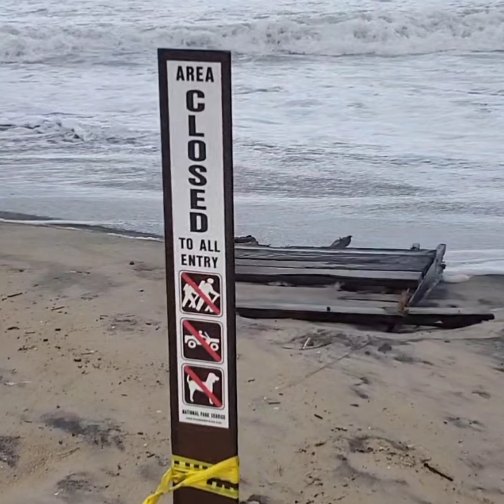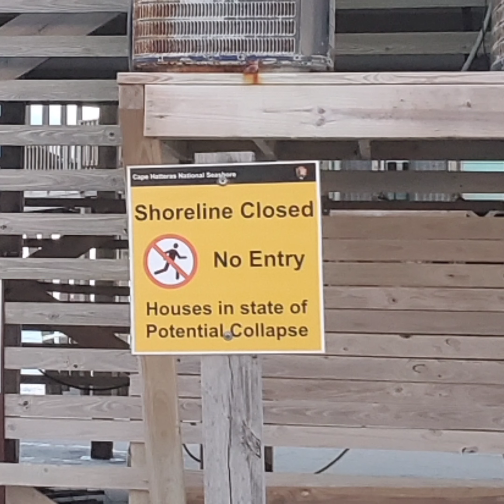Hatteras Beach Erosion Sept. 2022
Ocean Dr. Hatteras Beach Outer Banks

on Sept. 6 or 7th, a house moving company brought heavy construction equipment and steel beams in preparation to move 2 of the houses in danger of collapse.   The construction company excavated an area behind the yellow house with the higher waves became a collection pond and pathway for more water to be directed to the yards and street of neighboring houses.

The Park Ranger was on site as well as a large camera and tripod and a small gathering of people.   This video was filmed at approx 6:30 pm on Sept. 8, 2022.

the weather changed and the waves became stronger and the houses became more in danger.